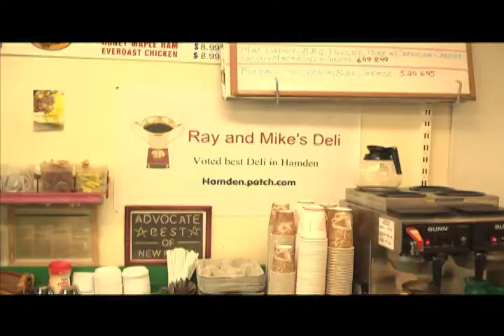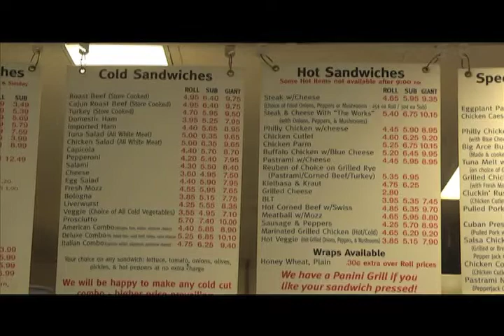JRN 291 Package 3